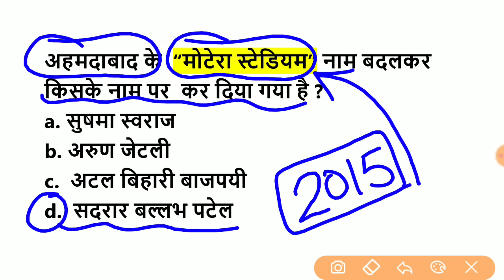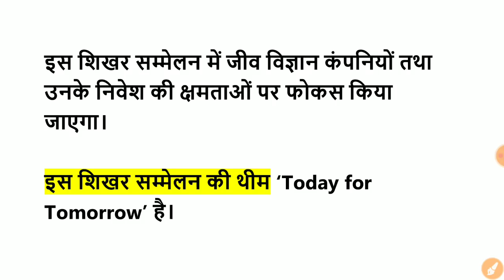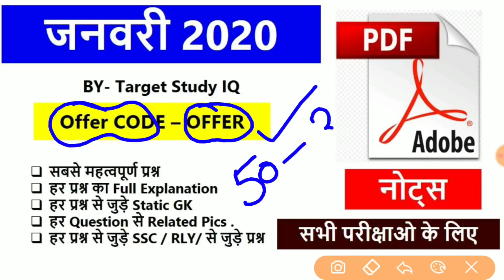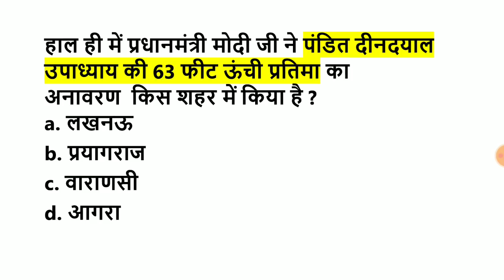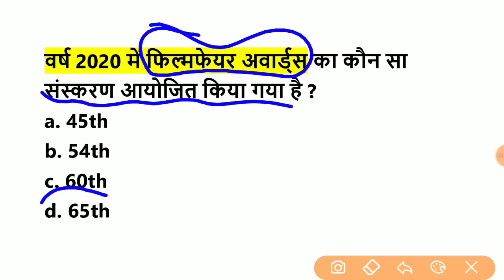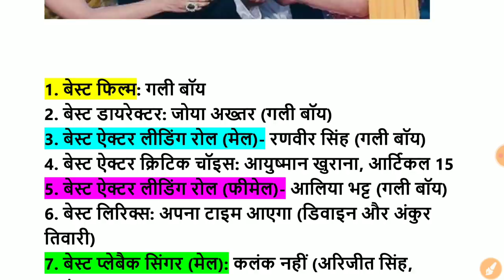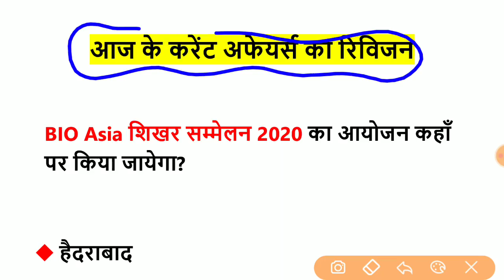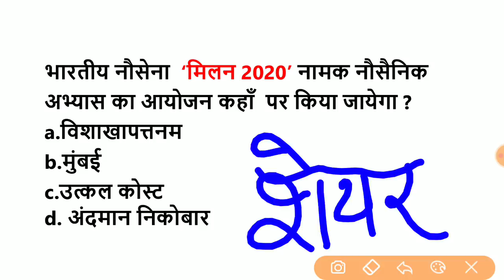🔴 18 February 2020 Current Affairs By Target Study IQ | BY Saurabh Gupta Sir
Payment करने के 12 hr के अन्दर आपको pdf आपकी mail पर भेज दी जाएगी . फिर भी न मिले तो

Telegram पे सर्च करे  " Target Study IQ " और चैनल ज्वाइन करे

13 february 2020 Current Affairs By Target Study IQ, 13 february , 13 february 2020,Current Affairs,2020 Current Affairs,2020 Current Affairs By Target Study IQ,2020 Current Affairs By Target Study
You can Follow Target Study IQ on Social Media -
1 february2020 Current affairs by target study iq
2 february2020 Current affairs by target study iq
3 february2020 Current affairs by target study iq
4 february2020 Current affairs by target study iq
5 february2020 Current affairs by target study iq
6 february2020 Current affairs by target study iq
7 february2020 Current affairs by target study iq
8 february2020 Current affairs by target study iq
9 february2020 Current affairs by target study iq
10 february2020 Current affairs by target study iq
11 february2020 Current affairs by target study iq
12 february2020 Current affairs by target study iq
13 february2020 Current affairs by target study iq
14 february2020 Current affairs by target study iq
15 february2020 Current affairs by target study iq
16 february2020 Current affairs by target study iq
17 february2020 Current affairs by target study iq
18 february2020 Current affairs by target study iq
19 february2020 Current affairs by target study iq
20 february2020 Current affairs by target study iq
21 february2020 Current affairs by target study iq
22 february2020 Current affairs by target study iq
23 february2020 Current affairs by target study iq
24 february2020 Current affairs by target study iq
25 february2020 Current affairs by target study iq
26 february2020 Current affairs by target study iq
27 february2020 Current affairs by target study iq
28 february2020 Current affairs by target study iq

🔴12 February 2020 Current Affairs By Target Study IQ | BY Saurabh Gupta Sir

BUDGET 2020-21 HIGHLIGHTS IN HINDI - UNION BUDGET 2020 INDIA CURRENT AFFAIRS - UPSC, SSC, BANK
Budget 2020 important questions | बजट 2020 के महत्वपूर्ण प्रश्न | current affairs 2020 |Gk tricks (महत्वपूर्ण प्रश्न)
budget

Budget 2020 Top 40 Gk || जरूर देखलेना सभी परीक्षाओं के लिए महत्वपूर्ण || Budget 2020 By Saurabh sir

Budget 2020 - Key areas Modi government must focus on Union Budget 2020,
5:00 AM - Current Affairs Quiz 2020 by Bhunesh Sir | 8 February 2020 | Current Affairs Today
Next Dose #694 | 12 February 2020 Current Affairs | Daily Current Affairs | Current Affairs In hindi
12 February 2020 Current Affairs|Daily Current Affairs |today, 12 Feb, next exam, Next Dose, Ep- #479
Daily Current Affairs | 12 February Current affairs 2020 | Current gk -UPSC, Railway,
7:00 AM - Daily Current Affairs 2020 by Ankit Sir | 6rd February 2020
12 February 2020 Current Affairs | Daily Current Affairs | Current Affairs 2020 in hindi by Ravi GK
12 February 2020 next exam current affairs hindi 2019 |Daily Current Affairs, yt study, gk tracker
8:00 AM - Daily Current Affairs 2020 by Bhunesh Sir | 12 February 2020 | wifistudy
7:00 AM - Daily Current Affairs 2020 Analysis By Krati Ma'am | 12rd February 2020
Ep-555 | 12 February 2020 Hindi current affairs | daily current affairs
12 February 2020 Current Affairs | Daily Current Affairs | Current Gk For - RRB NTPC, GROUP D, SSC
12 February 2020 daily current affairs | 12 फरवरी 2020 करंट अफेयर्स | important for railway exam/Hindi
Current Affairs 2020 (12 February) Daily Current Affairs Booster | Current Affairs for Railway Bharti